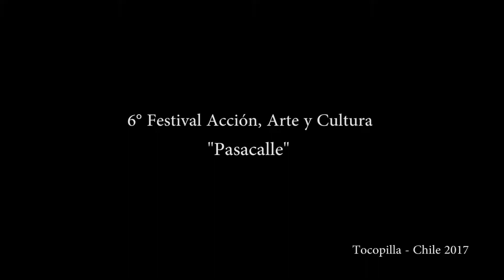RINCÓN DEL PAYASO - PASACALLE 2017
Trabajo realizado para el Rincón del Payaso
Sexto festival Acción, Arte y Cultura
Pasacalle 2017
Tocopilla - Chile